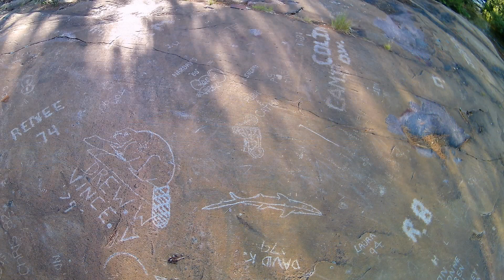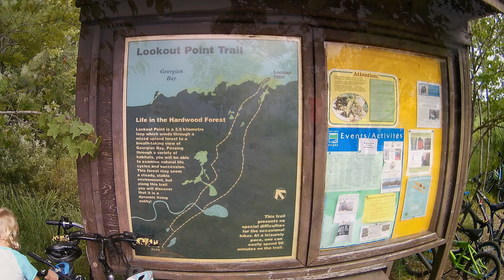Killbear Provincial Park & Parry Sound - Part 2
Killbear Provincial Park is among the most beautiful parks in all of Ontario.  Whether you have visited this park before or looking for a new place to camp or explore, this video will give you a brief look at some of the wonderful sights and sounds of the park and of the town of Parry Sound as well as the 30,000 islands cruise.  NOTE: all footage is prior to the COVID-19 pandemic.